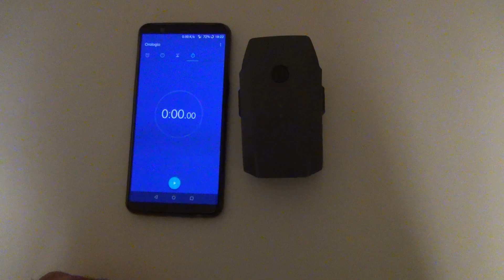DJI MAVIC PRO/PLATINUM BATTERY SELF EFFICIENCY TEST - autodiagnosi batteria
Test che permette di verificare il livello di efficienza della batteria DJI del MAVIC PRO / PLATINUM.
Premendo e tenendo premuto per circa 6 secondi il tasto di accensione della batteria, quest'ultima effettuerà un test di efficienza dove al numero di led accesi corrisponderà il grado di efficienza della batteria (4 leds accesi è il migliore risultato)
Il test è stato effettuato con una batteria volutamente scarica, con le celle bilanciate.

ENGLISH:
Undocumented test that allows you to check the level of efficiency of the DJI battery of the MAVIC PRO / PLATINUM.
By pressing and holding down the battery power button for about 6 seconds, the battery will perform an efficiency test where the number of LEDs lit will correspond to the degree of efficiency of the battery (4 leds is better)
The test was carried out with a deliberately discharged battery, with balanced cells.